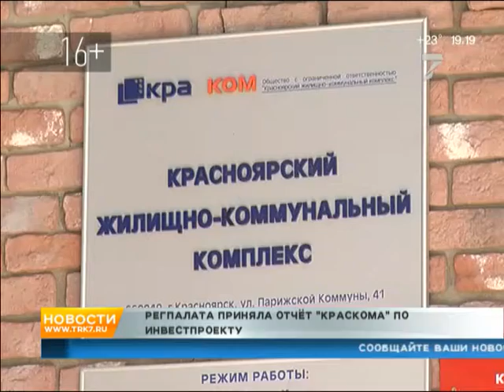«КрасКом» отчитался о вложениях в Красноярск за год